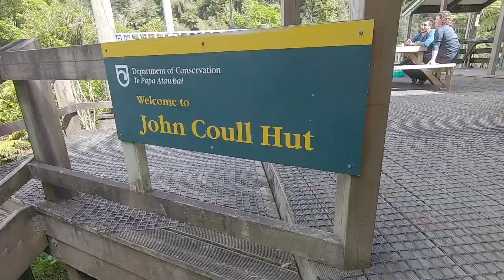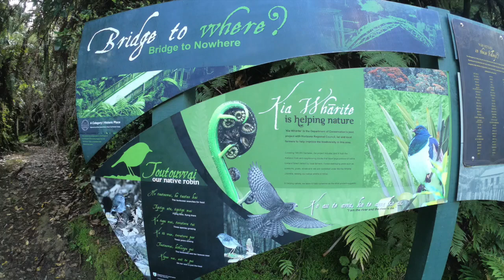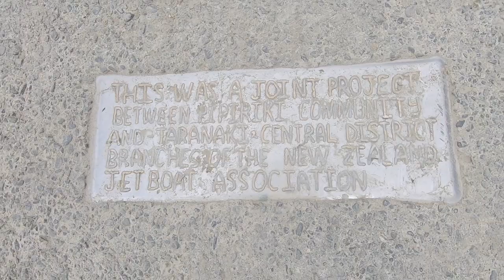Whanganui River trip 1 5 Nov 22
Starring Blair Walter, PJ Charteris, Mike Williams, Kent Macpherson, Andy Hoyne, Al Stirling, Mark Smith and Dan Dineen.